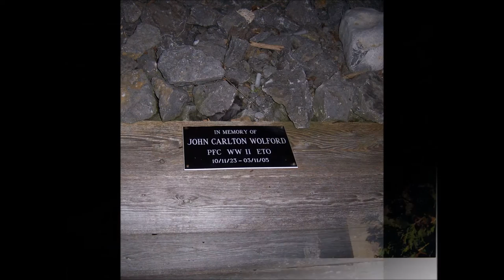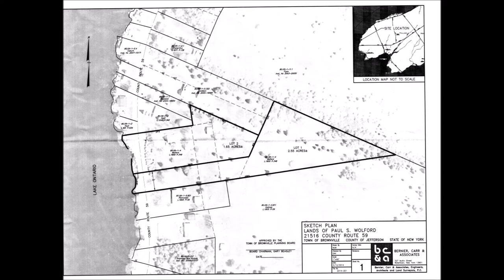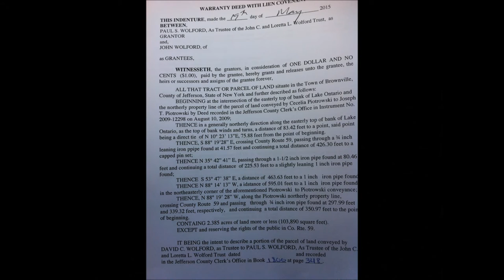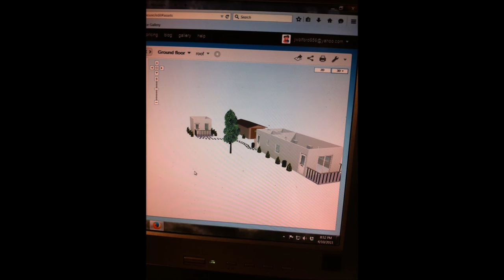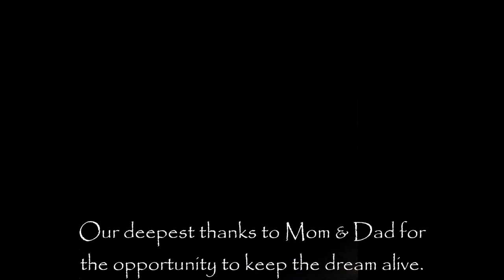Pillar Point Camp history 1979-2015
From the camp's beginnings in 1979 to the changing of the guard in 2015.